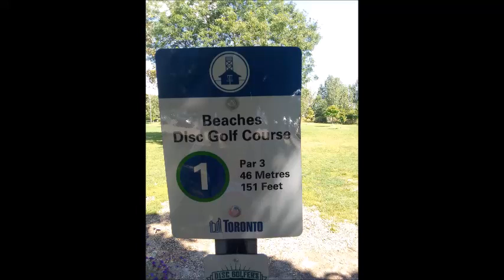Disc Golf Forehand shot practice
Getting some morning practice throwing my @discraftdiscgolf and @InnovaDiscGolf discs at Beaches Disc Golf course Toronto ON